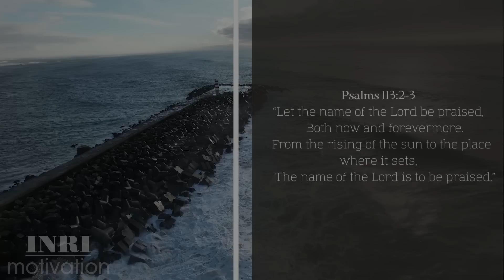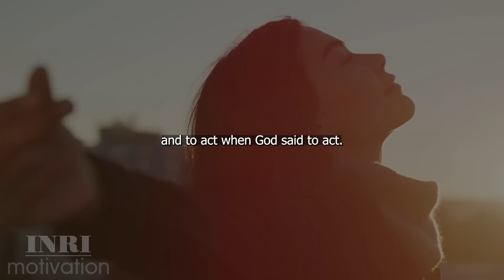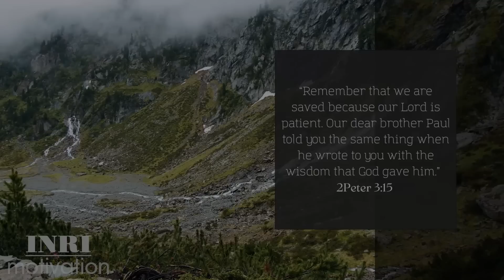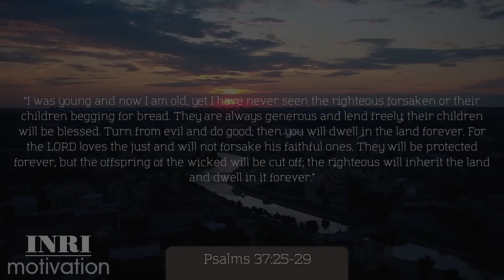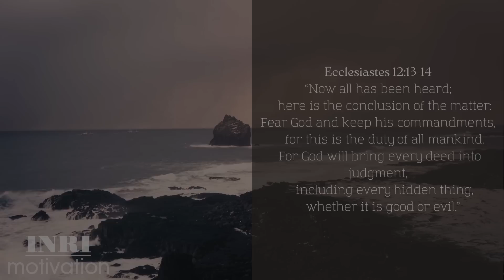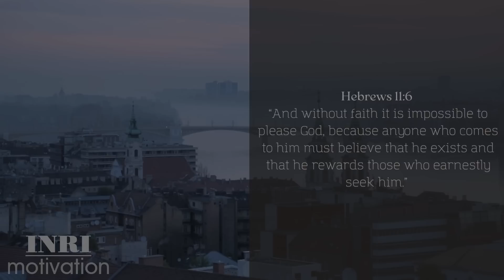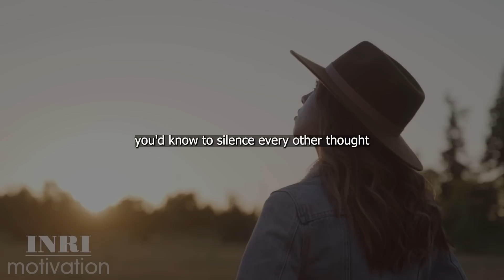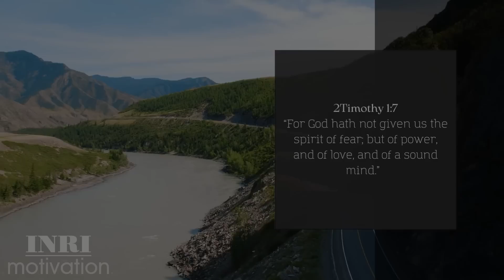What Happens When You Put Jesus First in Your Life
If you put God first in your life and trust He is in control, you will reaffirm your commitment to believe that His plans for you are good, and that you're not going to fret even when things are not going your way.
God is your greatest advantage. With Him on your side, success is guaranteed.